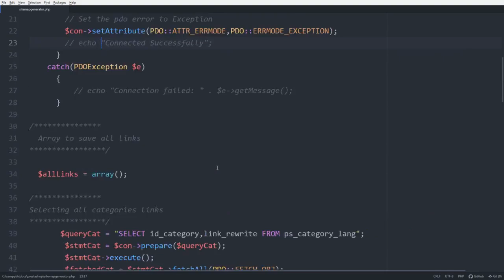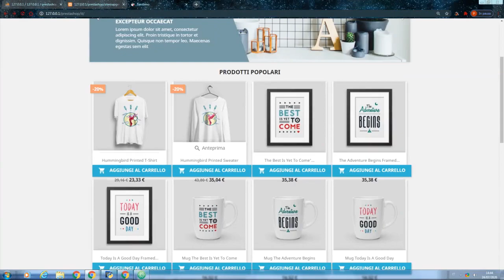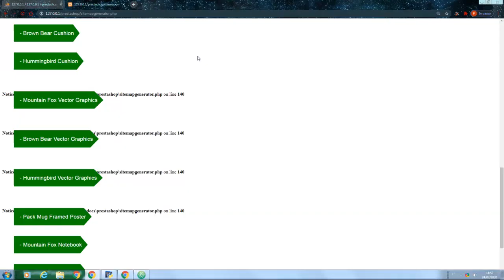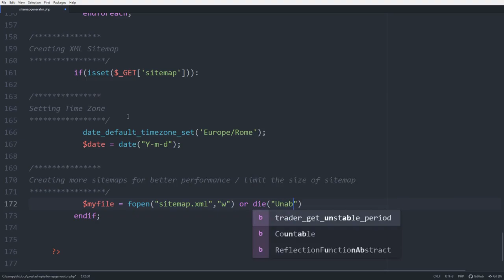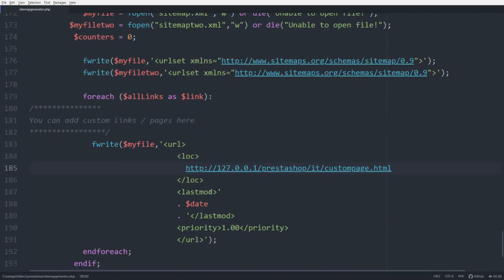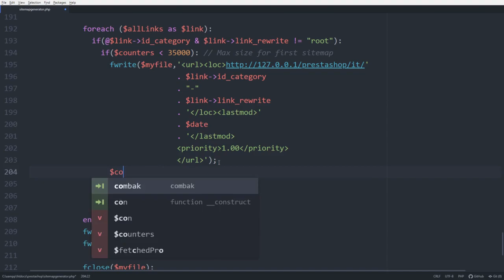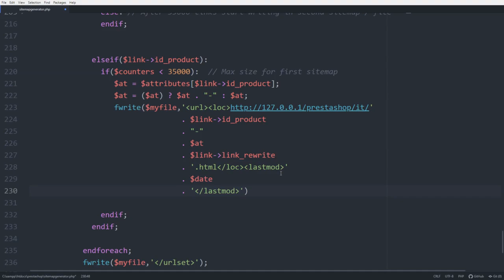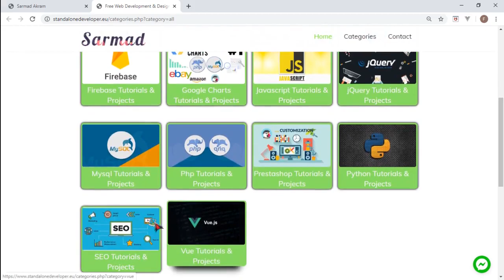How To Make Sitemap Generator For Prestashop 1.7 Multiple Sitemap Generator For Big Stores Php Sql 2